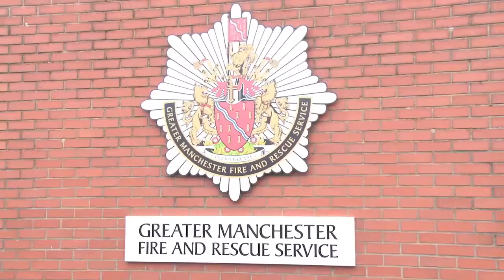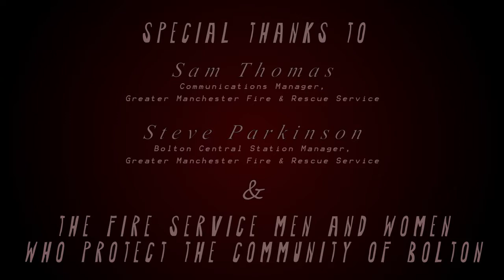Bolton Fire & Rescue Service Documentary 2013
I think this was my favourite piece of work during university. I was the director of photographer for this project and even though it was none stop filming as you never knew if something was going to happen. For example we went out in the fire truck to do an interview and ended up getting called to a fire! Was an incredible experience and one which I won't forget.